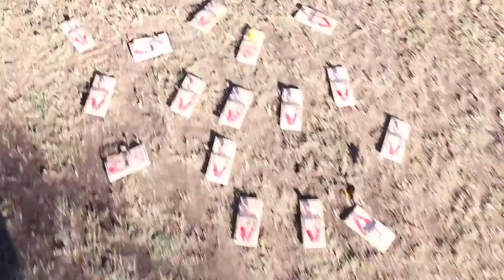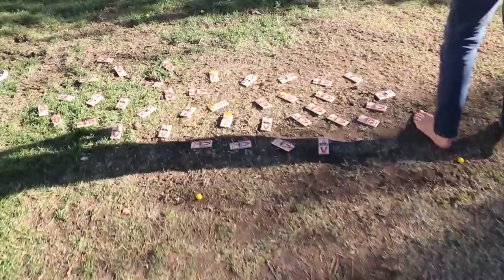Tug of War for the Weapon!! (EXTREME CARNIVAL GAME)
Don't let the other player grab the weapon! Two players are tied together and they must pull the other player so they can grab the weapon and eliminate the other player.